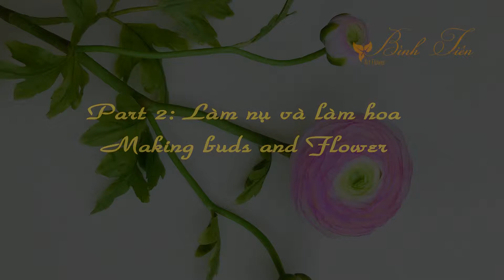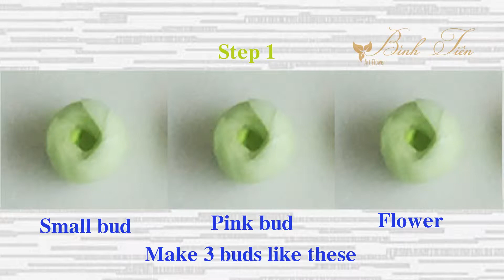How to make clay flower Ranuculus ( step by step Part 2/3)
How to make beautiful and realistic flowers using air dry clay. It is easy to make, and turn your home more beautiful. More clips below:

Bình Tiên đã hoạt động trong lĩnh vực hoa giả nghệ thuật từ nhiều năm trước, khi đã có nền tảng vững chắc về mọi khía cạnh của nghề, đến năm 2008 chúng tôi quyết định mở rộng phát triển, giới thiệu ngành nghề làm hoa nghệ thuật đến bạn bè trên thế giới. Trong những năm họat động vừa qua chúng tôi đã đào tạo nhiều học viên trong nước và nhiều học viên ở nước ngoài thông qua các Video Clips. Thế mạnh của Bình Tiên là các khuôn mẫu được thiết kế độc quyền, sản xuất toàn bộ dụng cụ và vật liệu, phụ kiện làm hoa giả: hoa vải voan, hoa đất sét, hoa giấy, hoa pha lê.
HOA ĐẤT SÉT BÌNH TIÊN
 🏠 Địa chỉ: 330/14(A) Âu Dương Lân - P3- Q8
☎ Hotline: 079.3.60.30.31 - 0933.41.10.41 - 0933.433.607